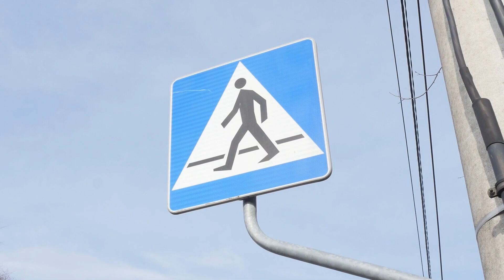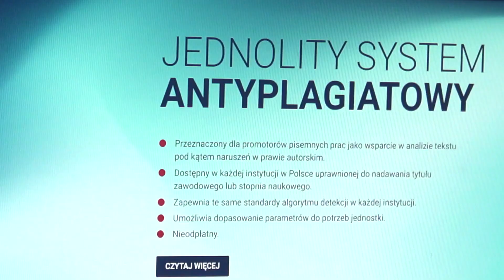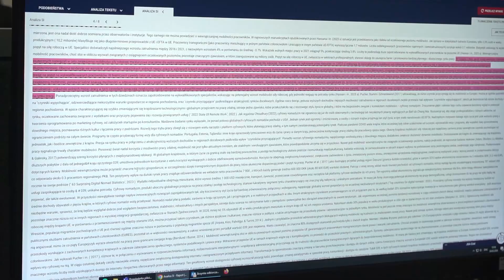Jaworexpress 27.02.2024 - Wiadomości telewizyjne